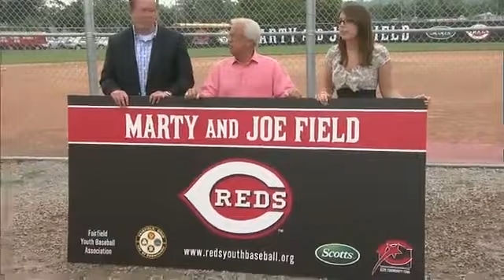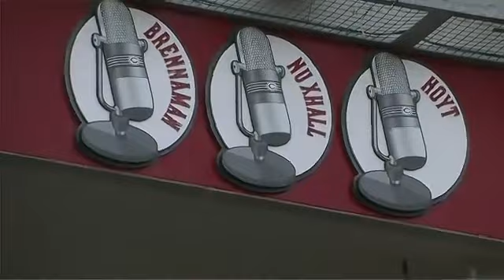Scott Rolen hits career HR Cincinnati #300: 6/28/10 Cincinnati Reds vs Phillies full game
Scott Rolen hits a milestone home run, Joey Votto and Orlando Cabrera each collect 3 hits and Johnny Cueto throws 8.0 innings of 1-run ball.